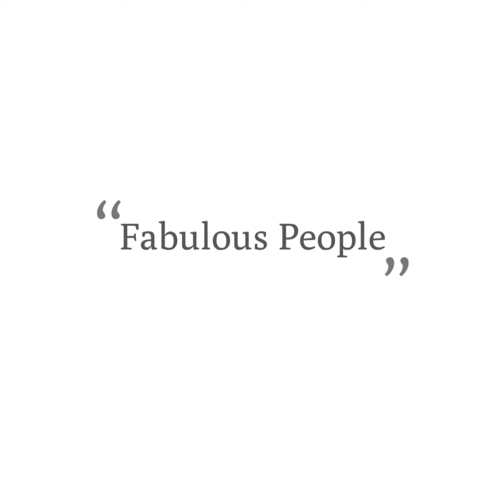East Horton golf club wedding photos by Hampshire photograph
Wedding photos East Horton Golf Club with photographer Julian Porter more from this wedding